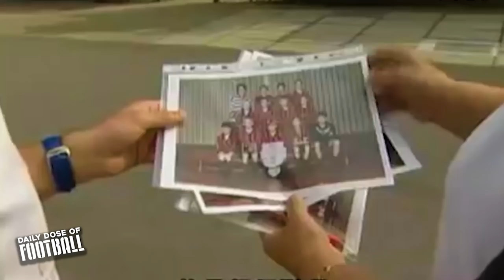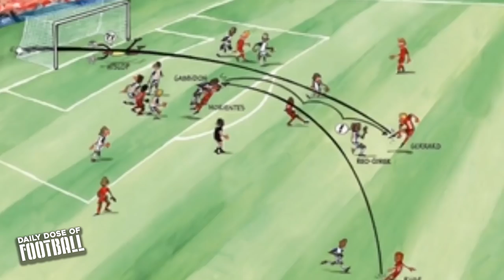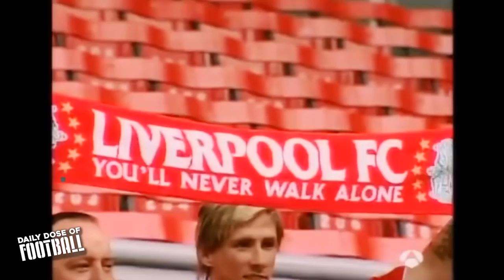How Gerrard Conquered The Premier League Without Ever Winning It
How good was Steven Gerrard actually?
New video about one of the most best and most legendary players we've seen over the 2000's in football. In this episode we take on  Steven Gerrard who played for Liverpool for all of his career and nearly joined Real Madrid, Man United among others.